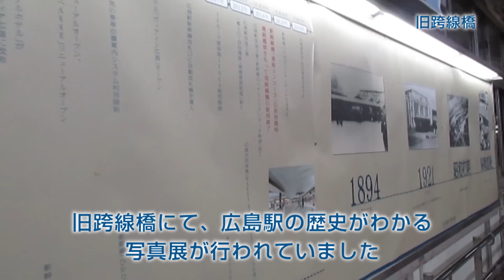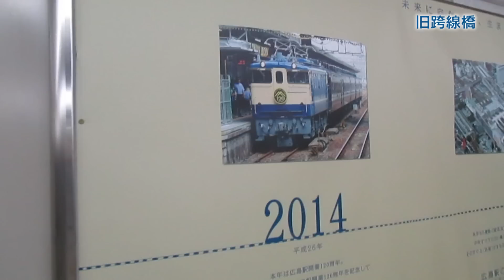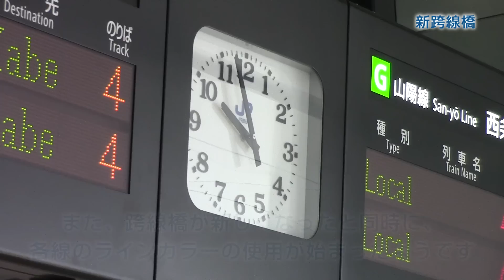【JR広島駅改良工事】ありがとう旧跨線橋！新跨線橋と比較！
JR山陽本線の広島駅にある跨線橋です。
約40年にわたって使用され続けた跨線橋は11月1日で廃止されました。
11月2日より旧跨線橋の西にある新跨線橋の使用が開始されました。
そのら跨線橋の内装は動画を見てからのお楽しみ！

また、山陽本線や呉線、可部線、芸備線の在来線各線にラインカラーを
導入したようで、広島駅が変わっていく様子がよく分かります。
ちなみに、広島駅改良工事は平成29年度末に完了するそうです。